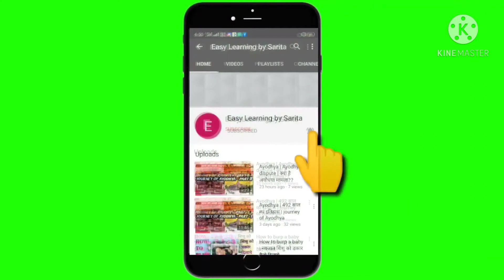easy slip stich knitting design